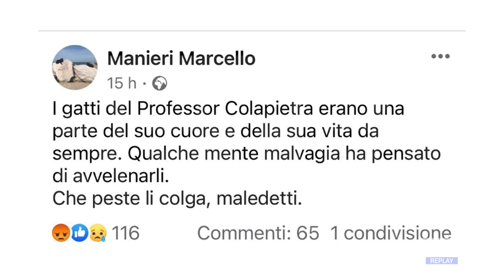L’Aquila - I gatti del Prof. Colapietra avvelenati?